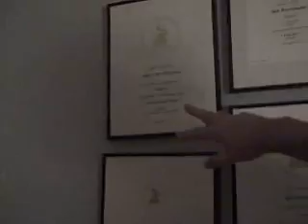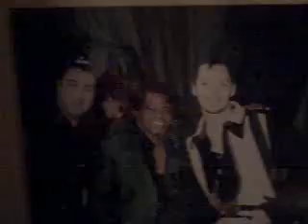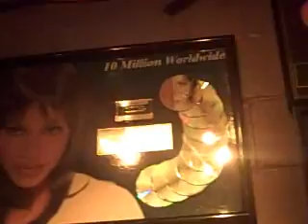Arson Money (Price it and Swipe it) Studio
A-List in Da Buildin!!! Shout Out 2 BassyBob, Taylor Mayde, and KJ